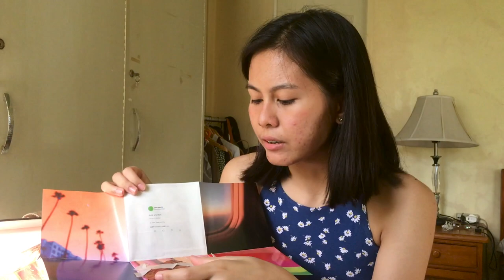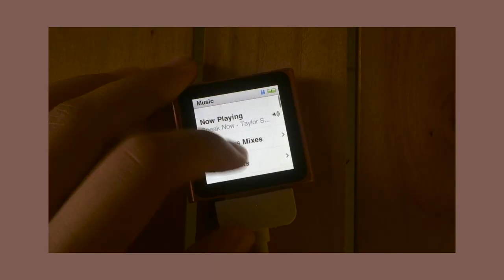10 THINGS HARD TO LET GO | Raeka Uriel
Hi this was my first ever edited vlog the audio's kinda bad but hope u still enjoy! love u!

ALSO DOING A TEN THINGS SERIES. LET ME KNOW ON THE COMMENTS DOWN BELOW IF U HAVE SUGGESTIONS

Lets talk!